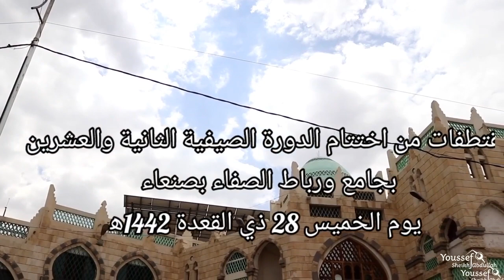مقتطفات من فعاليات أختتام الدورة الصيفية الثانية والعشرين بجامع ورباط الصفاء بصنعاء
✨ دورة خير بها يزداد ايماني قد انقضت ما أحيلى عيشها الهاني  عشت بها زمنا والانس يغمرنا في ود صدق صفا مع خير اخوان

❇️ *تحت عنوان تكريم العلم وطلابه بمناسبة إتمام الدورة التعليمية الصيفية الثانية والعشرين لعام 1442ه‍*

🔖 أقام جامع ورباط الصفاء بصنعاء الحفل التكريمي للطلاب الملتحقين بالدورة الصيفية.

👈🏻حيث شمل الحفل العديد من الفعاليات.  منها الإنشاد وتقديم شئ مما درسوه من السيرة النبوية الشريفة والشعر.  ومسرحية بسيطة تحدثة عن طالب المجتهد في طلب العلم والغير المجتهد  لطلب  العلم.

💫 وكلمات المشايخ والقائمين على الدورة وتكريم المدرسين وطلاب الأوائل من الطلاب العلم بالدورة. وتكريم المشاركين في الدورة في شتي المجالات

🤲🏻 نسأل الله أن يكتب النفع والقبول بهذه الدورة وأن يكتب النفع للطلاب فيما تعلموه وأن يسر بذلك قلب الرسول صلى الله عليه وسلم  وأن يوفقنا لما يحب ويرضاه يارب العالمين

🕌 جامع ورباط الصفاء بصنعاء التابع لدار المصطفى بتريم